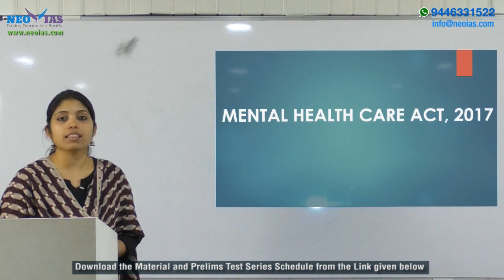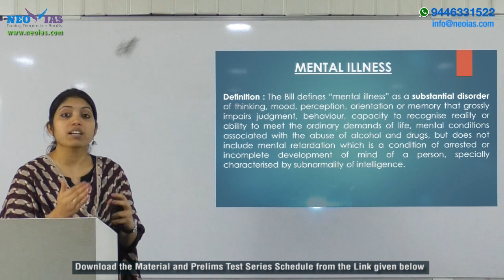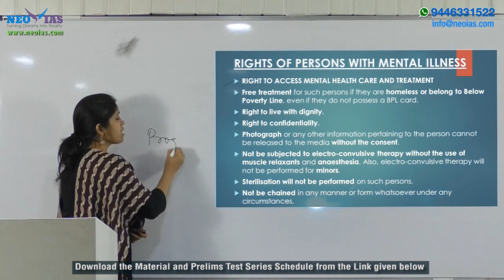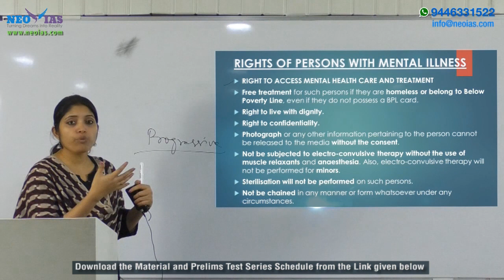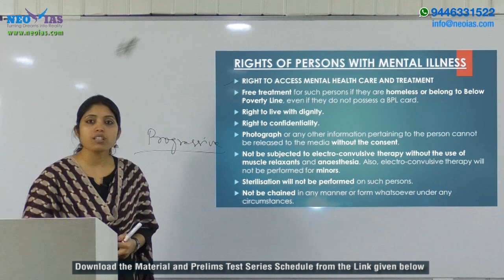Mental Healthcare Act, 2017 | Mains 2017 | Current Affairs | Social Justice | NEO IAS